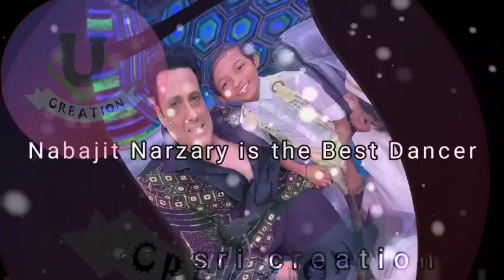Gavinda आरो NABAJIT NARZARY NI बिमाया मा बुंखो? udangsri creation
Khulumbai angni udangsri creation YouTube channel ao boikhwobw boraibai .
Angjwng lwgwse Angni gwdan channel Gwdan hisabwi mabafwr gwrwnthi jadwngbla nimaha binai thahorbai.

Dji OM5 3Axis Gimbal

Redmi not 11T 5G  smartphone

Redmi not 10

सिमान लानाय

गिबियावनो सिमान लाखानाय जायोदि बे नुथाय एबा मेथाइफोरखौ रां खान्थि मुलामफानि थाखाय फोसावनाय जायाखै, देंखोगिरि, महरगिरिफोरखौ सिनायथि होनायजों लोगोसे फोजौनायनि असिलायैसो। आं गासैबो जिरादखौनो गावनि खालामा, बे नुथाय/मेथाइफोरनि गासैबो मोनथायानो बिगोमानि, music company, गुबै महरगिरि, आरो Record Label नि। मानोना गोदोलांनो हमनायp गोजाम गोजाम सावथुननि मेथाइ फोरखौसो ईउननि थाखाय दैखांना होनाय जायो। समाव गोदोनि सावथुन, मेथाइफोरखौ नायफिननो आरो खोनासंनो लुबोयो, जायनि जाहोनाव गोबां मोजां मोजां सावथुन / मेथाइफोरा जोथोनै दोनथुमनो रोंयैनि जाहोनाव गोबां गोमालांबाय, दा जों नायनो एबा खोनासंनो लुबैब्लाबो मोनलिया। बबेबा बायदि सावथुन एबा मेथाइफोरखौ मुंखौल' खोनासै। बैनि थाखैनो बे मेथाइ फोरखौबो अरायनि थाखै ईउटूबआव दैखांना दोननाय जाबाय। जुदि बे सावथुननि मेथाइफोरखौ दैखांना होनायआव माबाफोर गोरोन्थि जादोंब्ला बर' फिसा हिसाबै निमाहा मोनगोनखौ मिजिं थिबाय।

                      गोजोनथों